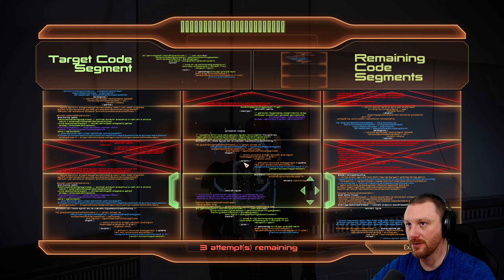The Real Savior Of The Galaxy | Mass Effect 2 - Legendary Edition | (Blind) Let's Play - Part 27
✪ Episode 27 of Mass Effect 2 Legendary Edition Let's Play on Insanity as a Spacer, War Hero Adept (Blind). In this episode Commander Atticus Shepard and crew head around Illium once again to take care of a few things brought to our attention by very interesting people. Old friends perhaps.

✪ CATCH UP WITH ME1

✪ GAME SUMMARY

Mass Effect 2 is an action role-playing video game developed by BioWare and published by Electronic Arts. Mass Effect 2 is the second installment of the Mass Effect series and a sequel to the original Mass Effect. The game takes place within the Milky Way galaxy during the 22nd century, where humanity is threatened by an insectoid species known as the Collectors. The player assumes the role of Commander Shepard, an elite human soldier who must construct and gain the loyalty of a diverse team and stop the enemy in a suicide mission. With the use of a completed saved game of its predecessor, the player can impact the story of the game in numerous ways.

Mass Effect Legendary Edition is a compilation of the video games in the Mass Effect trilogy: Mass Effect, Mass Effect 2, and Mass Effect 3. All three games were remastered, with visual enhancements, technical improvements, and gameplay adjustments. Mass Effect, the first game of the trilogy, has received more extensive upgrades than its counterparts, specifically with regard to combat mechanics, vehicle handling, and loading times.